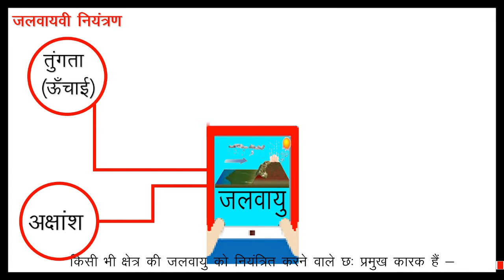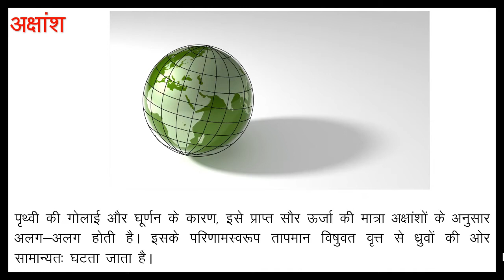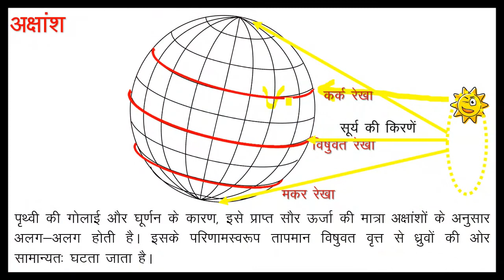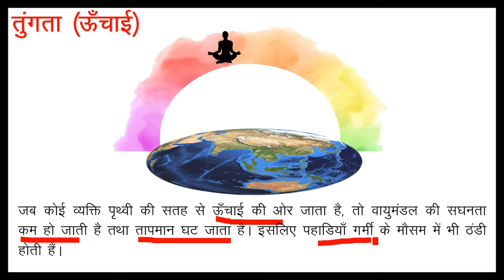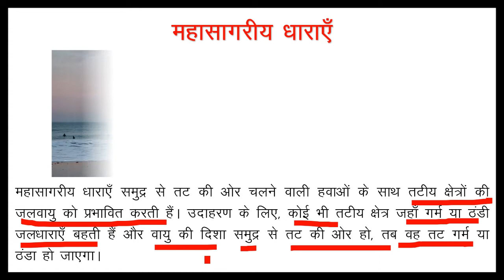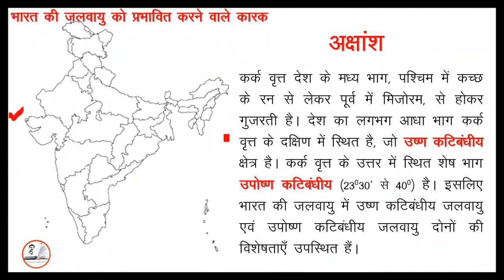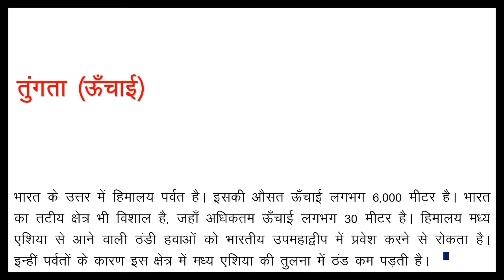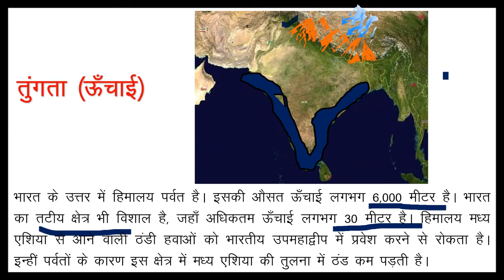जलवायु:जलवायवी नियंत्रण और भारत की जलवायु को प्रभावित करने वाले कारक Climate:ClimateControls & India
Time Line of this Video

00:00-04:11 पूर्व परिचय और आज के टॉपिक से संबद्धता (जिसमे पृथ्वी के घूर्णन और गोलाई पर चर्चा)
04:12-11:39 अक्षांश
11:40-13:06 ऊँचाई
13:06-13:55 वायुदाब एवं पवन तंत्र
13:56-14:59 समुद्र से दूरी
15:00-16:03 महासागरीय जलधाराएँ
16:04-17:53 उच्चावच लक्षण
17:54-18:23 मनीष सर द्वारा विषय वस्तु पर प्रकाश डालना
18:24-22:51 भारत के सन्दर्भ में अक्षांश
22:52-24:46 भारत के सन्दर्भ में ऊँचाई
24:47-27:30 सारांश